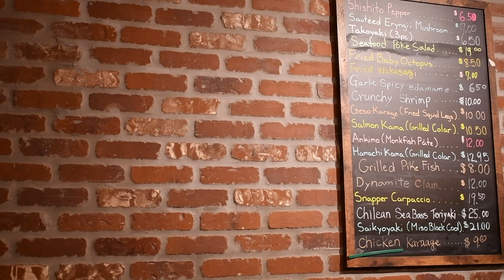4KHD Hiro Sushi Scottsdale ヒロ寿司 スコッツデール 2024 Aug 10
4KHD   Hiro Sushi Scottsdale   ヒロ寿司  スコッツデール　2024 Aug 10